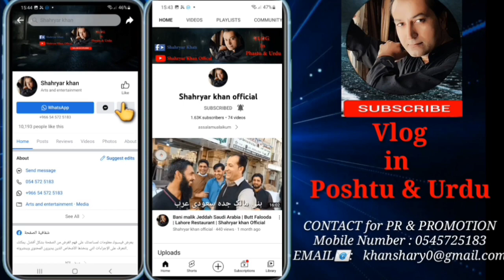Jobs in Jeddah Saudi Arabia | Driver Jobs | Shahryar khan Official